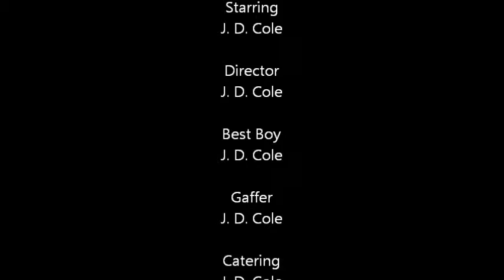Dr. Cole's Logging Project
A summer spent cutting down 2000 trees for pure profit.